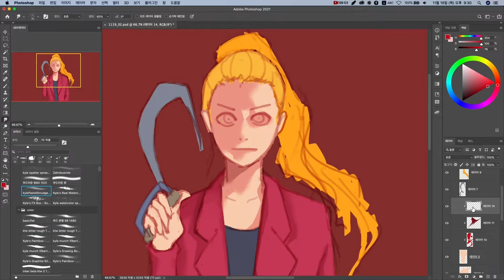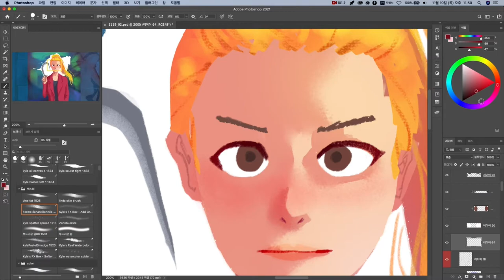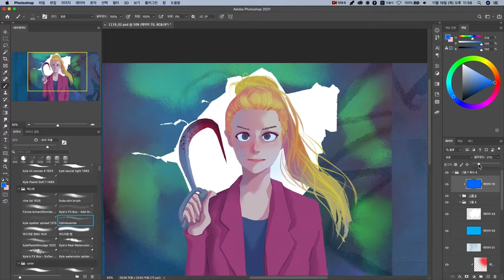프리키 데스데이 ‘캐서린 뉴튼’ 팬아트 Freaky ‘Kathryn Newton’ / 2min painting : Fan Art Time Lapse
크리스토퍼 랜던 감독의 ‘프리키 데스데이’가 북미박스 오피스 1위를 차지 했습니다. 영화 주인공 밀리 케슬러 역의 캐서린 뉴튼을 팬아트로 그려 봤습니다.

“Freaky”, directed by Christopher Landon, topped the North American box office. I pictured the main character of this movie, Millie Kessler (Fan Art). Kathryn Newton in this role is a very attractive movie star.